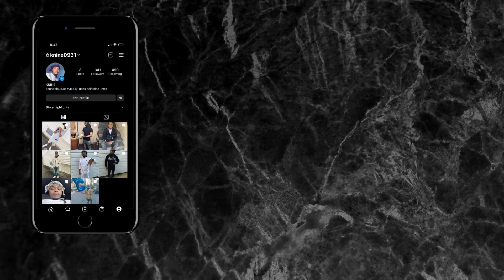JACKSONVILLE GRAVE DIGGER 😱..!!! Jdot Breezy - Job Done (Official Music Video) REACTION